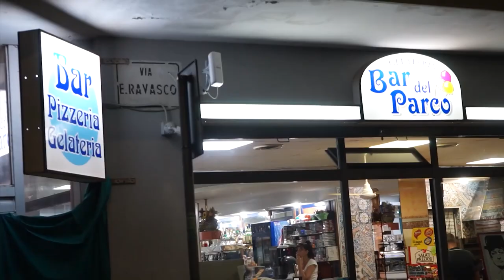Sparatoria Pescara: Un morto ed un ferito in gravi condizioni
Un drammatico episodio di cronaca ha sconvolto ieri sera la città di Pescara. Un uomo ha sparato colpi di pistola all’interno di un bar/pizzeria di via Eugenia Ravasco. A perdere la vita Walter Albi, mentre Luca Cavallito è ricoverato in rianimazione in grave condizioni